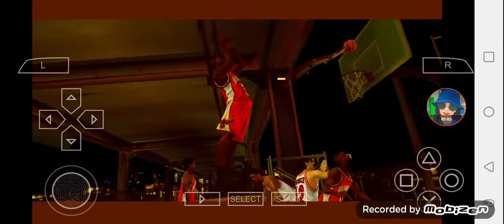NBA Street Showdown - Atlanta Hawks vs Chicago Bulls